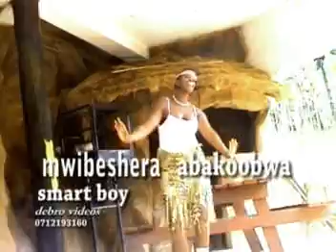Rwanda mwibeshera. abakoobwa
the song was sang by smart boy an artist from Burundi curret on a tour in Uganda
he seeks for sponsers who can help him in his music carrier so that he can spread
out his mesage to the people .